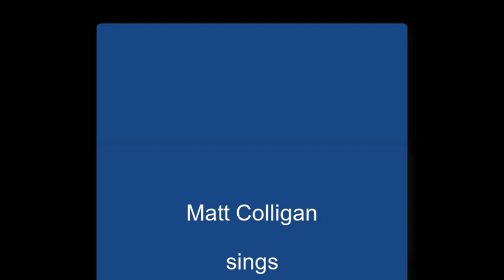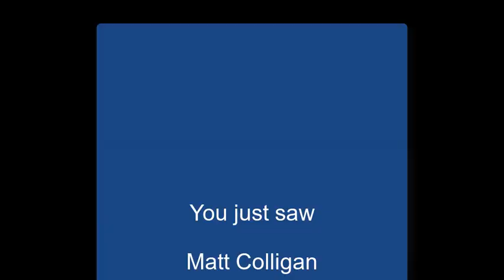"Your Way" by Matt Colligan on Alive with Clive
-- Matt Colligan sings "Your Way" on August 29, 2016, on Alive with Clive hosted by Clive Swersky

"Your Way" is a song that alludes to the benefits of leaving a relationship that isn't working.

Blog post: New Jersey Can Be Proud of Yet Another Outstanding Singer-Songwriter — Matt Colligan!

-- to vote every day for Matt Colligan to be in The Alive with Clive Top 20